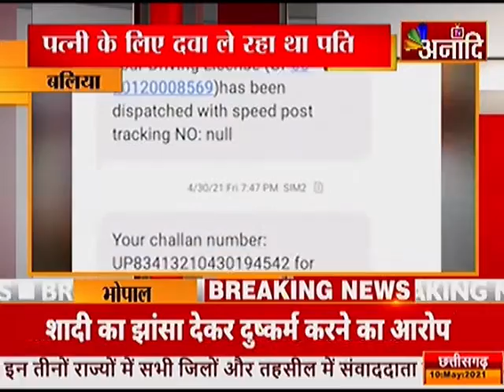बलिया : पत्नी के लिए दवा ले रहा था पति | Corona News Update | Breaking & Lockdown News in Hindi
कोरोना काल में पुलिस की मनमानी भी लोगों की परेशानी बढ़ा रही है...दरअसल मामला यूपी के बलिया का है... यहां गंगापुर गांव का रहने वाला एक व्यक्ति अपनी... कोरोना संक्रमित पत्नी के लिए दवा ले रहा था... इसी दौरान मेडिकल दुकान के बाहर खड़ी उसकी गाड़ी का चालान काट दिया गया... ट्रैफिक पुलिस ने युवक की स्कॉर्पियो का ढाई हजार रूपये का ई-चालान काटा...जब मैसेज आया तब युवक को चालान कटने की जानकारी हुई... पीड़ित चन्दन सिंह ने कहा...उसकी स्कॉर्पियो का चालान काट दिया गया...ढाई हजार का का चालान भरूं या अस्पताल में भर्ती पत्नी का इलाज करवाऊं... ।